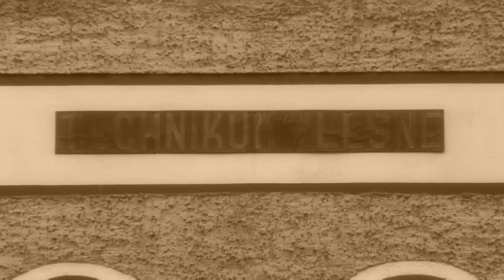Koming Soon Staroscin.m2t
Koming Soon, Starościn, technikum leśne, studniówka